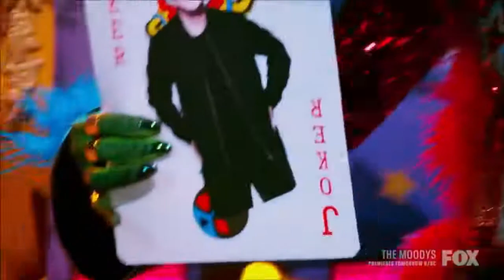Chameleon sing /21 Questions/THE MASKED SINGER SEASON 5/ Ep 4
Chameleon performance Season 5 Ep 4